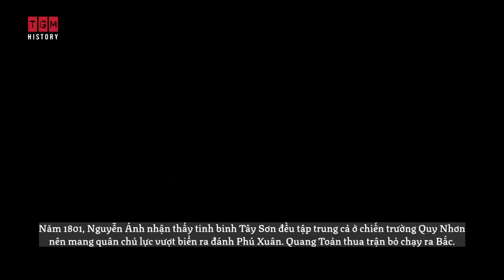TÓM TẮT NHANH SỰ SỤP ĐỔ CỦA NHÀ TÂY SƠN (1778 - 1802)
Nhà Tây Sơn là một triều đại quân chủ trong lịch sử Việt Nam tồn tại từ năm 1778 đến năm 1802, được thành lập trong bối cảnh tranh chấp quyền lực cuối thời Lê Trung hưng (1533–1789). Theo cách gọi của phần lớn sử gia, nhất là các sử gia hiện đại[1] tại Việt Nam thì "nhà Tây Sơn" được dùng để gọi triều đại của anh em Nguyễn Nhạc, Nguyễn Lữ và Nguyễn Huệ để phân biệt với nhà Nguyễn của Nguyễn Ánh (vì cùng họ Nguyễn). Ngoài ra, "Tây Sơn" cũng chỉ các lãnh tụ và quân đội khởi nghĩa xuất thân từ ấp Tây Sơn; cũng được dùng làm tên cuộc chiến của Tây Sơn.
Người nắm quyền đầu tiên của nhà Tây Sơn là Nguyễn Nhạc, người anh cả, lên ngôi năm 1778. Tới năm 1788, Nguyễn Nhạc nhường ngôi cho em là Nguyễn Huệ, chính là Quang Trung hoàng đế.
Một trong những công tích lớn nhất của nhà Tây Sơn trong lịch sử dân tộc là đã tiến đến rất gần công cuộc thống nhất và mở rộng lãnh thổ đất nước sau hàng trăm năm Việt Nam bị chia cắt bởi các cuộc tranh giành quyền lực giữa các thế lực lớn Mạc –Trịnh – Nguyễn kể từ khi nhà Lê sơ (1428–1527) bị sụp đổ, đồng thời triều đại này đã 2 lần đánh bại quân xâm lược ngoại quốc (quân Xiêm La và quân nhà Thanh) bằng những chiến dịch quân sự thần tốc. Tuy nhiên, năm 1792, vua Quang Trung (Nguyễn Huệ) đột ngột qua đời khi còn khá trẻ, người kế vị là Quang Toản còn quá nhỏ (9 tuổi) đã khiến nhà Tây Sơn không có lãnh đạo đủ năng lực, ưu thế dần chuyển sang Nguyễn Ánh, một hậu duệ của dòng họ Chúa Nguyễn nắm quyền trên đất Đàng Trong trước kia.